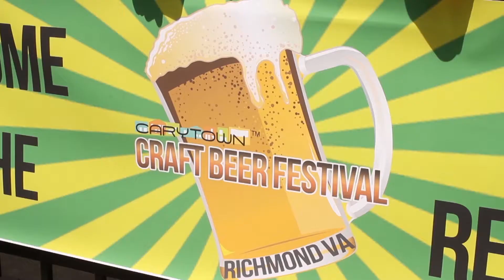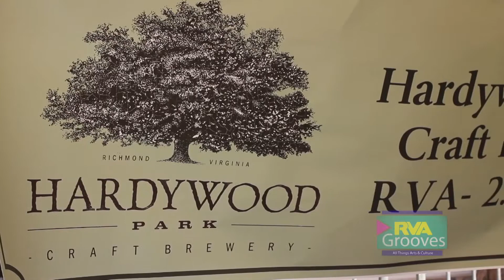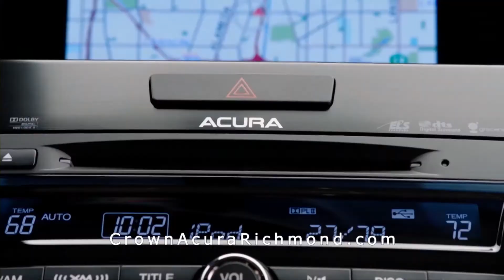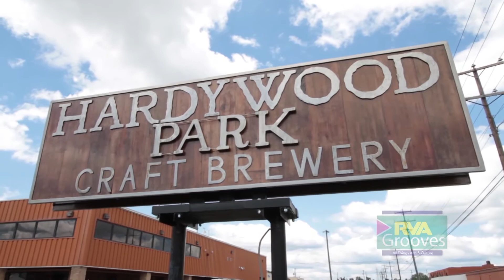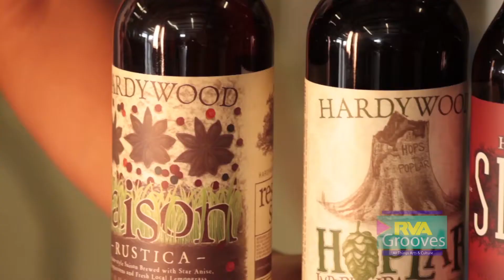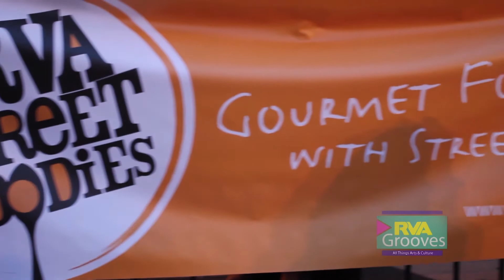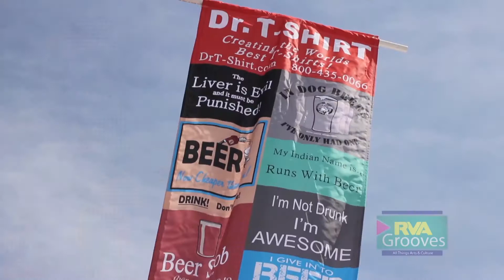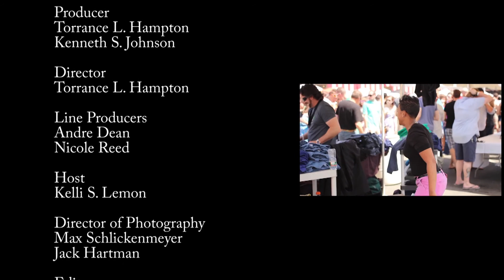RVA Grooves Season 2 / Episode 3 Air Date 7/14/13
Today on RVA Grooves we'll taste the local at the 1st ever Carytown Beer Festival.  We'll then head over to chat with Eric & Patrick at Hardywood to discuss the craft beer movement and the popularity of their brand.  We finish by showcasing the culinary delights featured by food trucks with the RVA Street foodies!